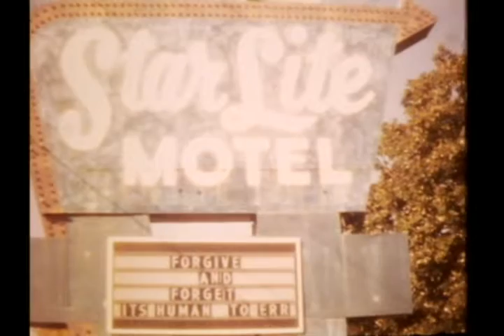flicker street by smouldering porches (nesey gallons)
from the travelling super 8 diaries of daniel crane. north carolina reels.
starring dorothy, cassie, teaadora, joe and sometimes daniel himself.

"flicker street" is from the album "blackout era / southern winter concluded" by the smouldering porches.
it is, for all intents and purposes, the soundtrack to the joe chang film "present"